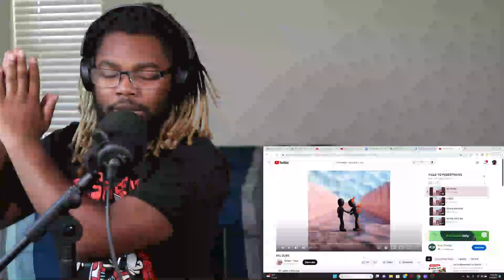Christopher Syncere & K-SEE - YIELD TO PEDESTRIANS (Full EP Reaction)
Reacting to Christopher Syncere & K-SEE's new collab EP!

Chapters:
0:00 Intro
1:28 Big Dubs
3:39 Ashes
7:32 Broken Melodies
10:58 Mama Told Me
14:18 Outro